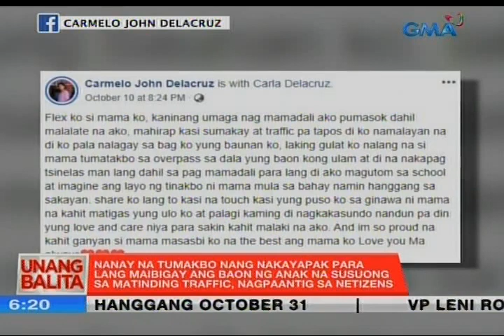UB: Nanay na tumakbo nang nakapayak para lang maibigay ang baon ng anak ...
Madalas naming paalala, magbaon ng maraming pasensya sa kalsada. Pero ang isang ina, nakakaantig ang pabaon sa anak na susuong sa matinding trapik.